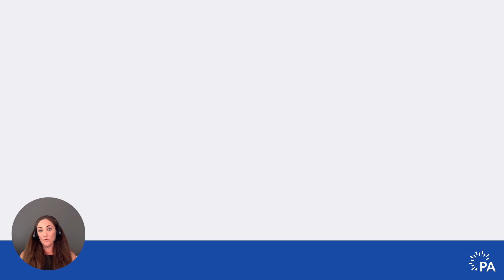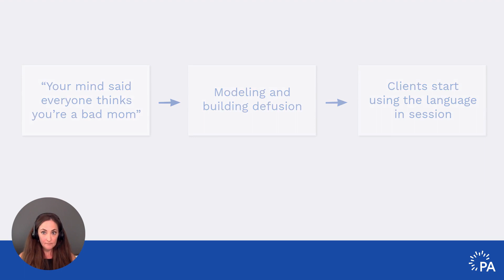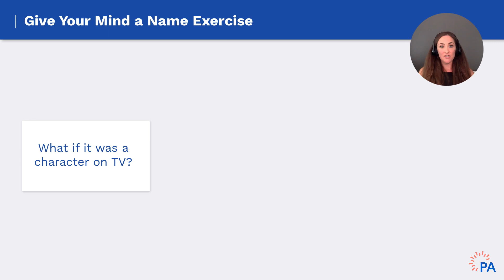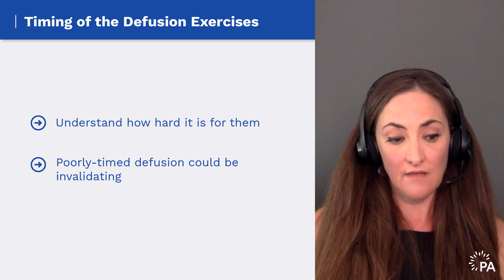ACT for GAD: Introducing Defusion Exercises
In this presentation, our faculty member, Michelle Woidneck, Ph.D., talks about the case of Jane, a chronic worrier presenting with anxiety symptoms.

Dr. Woidneck explains some exercises for targeting defusion, and gives advice on how and when it is appropriate to introduce this concept to clients.

Level up your clinical practice with Psychotherapy Academy! Designed exclusively for mental health clinicians, our e-learning platform offers practical tips, strategies, and CE credits. Join us now and enhance your skills.

Learn more about ACT for GAD and earn 1.25 CE credits